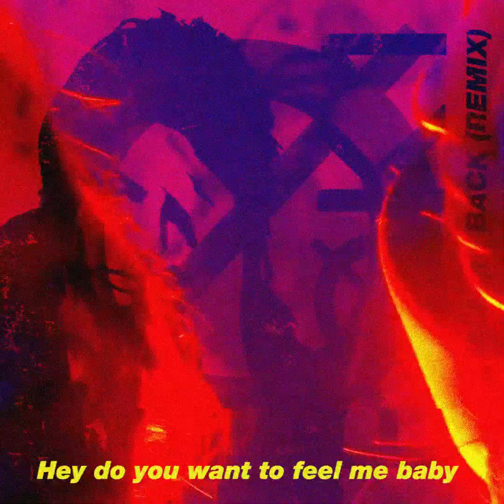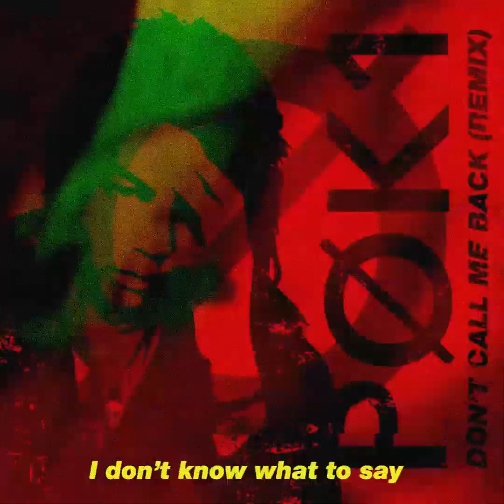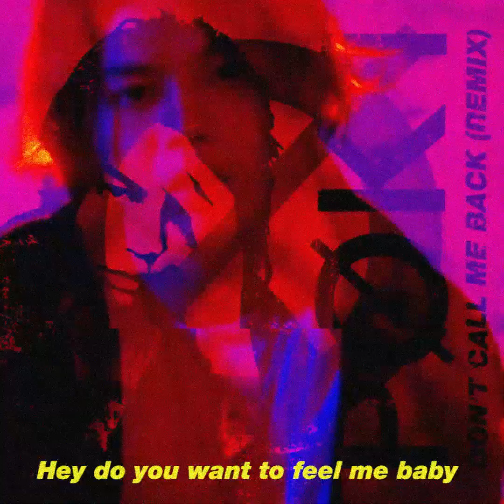PØK1-Don’t call me back REMIX(Dean Zachary Remix)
Music,Lyrics by JNYBeatz,P0KI
REMIX by Dean Zachary
Video by Lewis